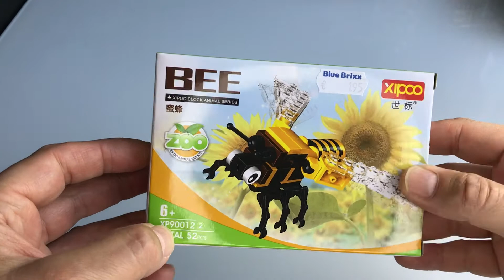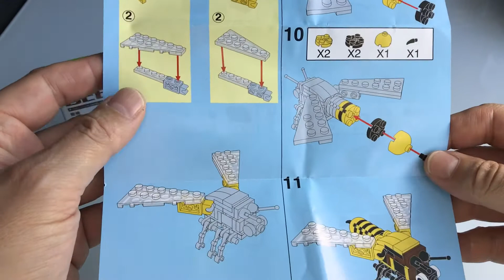Blue Brixx - Xipoo Animal - Bee - Biene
Set XP90012, 52 gute Teile die gut klemmen und was hermachen.